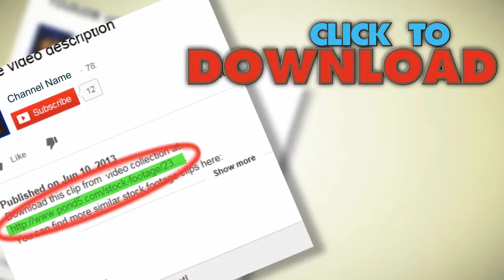George Washington Bridge, New Jersey View Time Lapse Video. Stock Footage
You have watched George Washington Bridge, New Jersey View Time Lapse Video. Stock Footage"